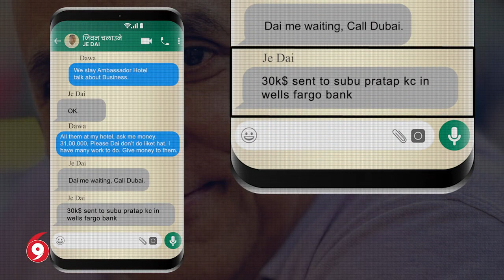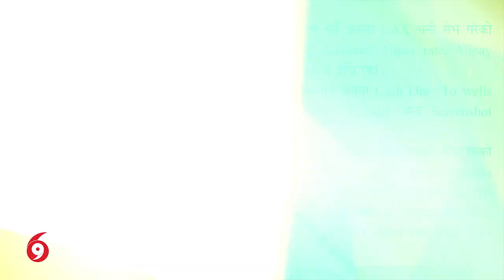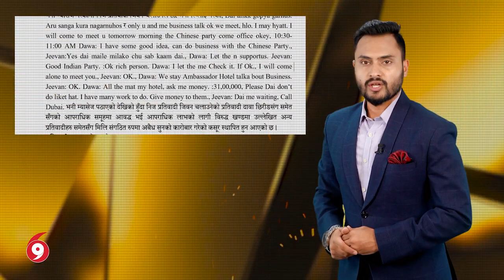सुन प्रकरणमा सीआईबीले भगाएका पत्रकार माफिया जसले अमेरिका ‘हुण्डी’ गर्थे TheSecretsOfGoldMafia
समाचार ,मनोरन्जन र नयाँ नयाँ रोचक भिडियोका लागि karnalibureau लाई लाईक , सेयर र सस्क्राईव गरिदिनुहोला ।